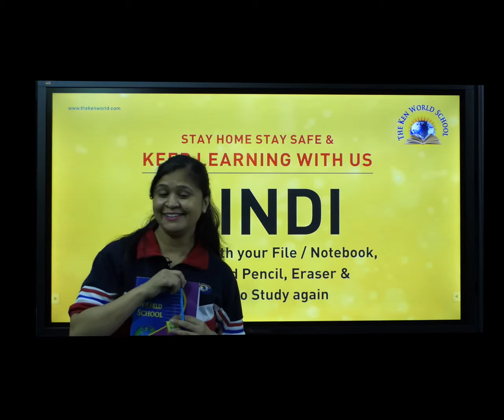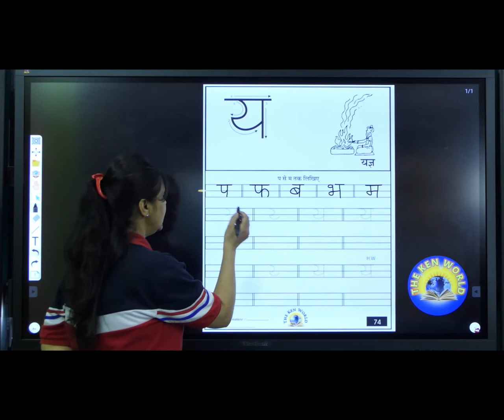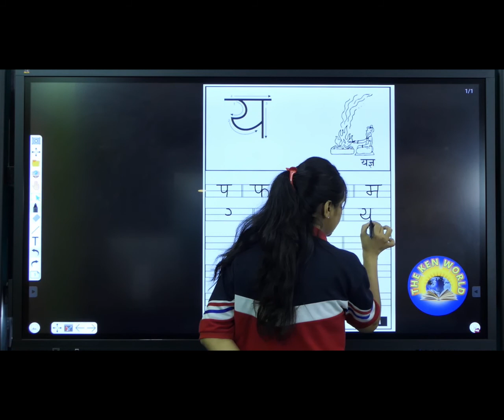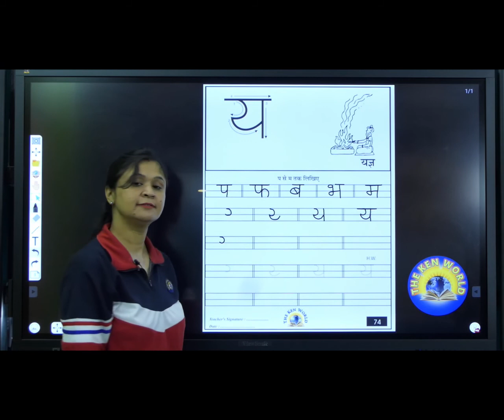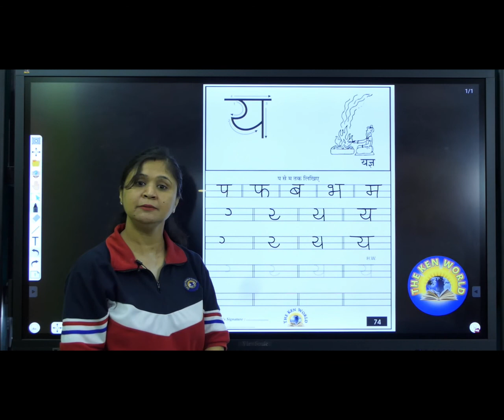LKG | Hindi | Day 75